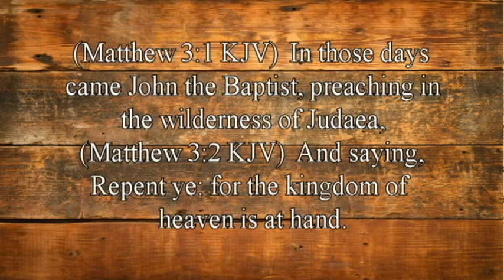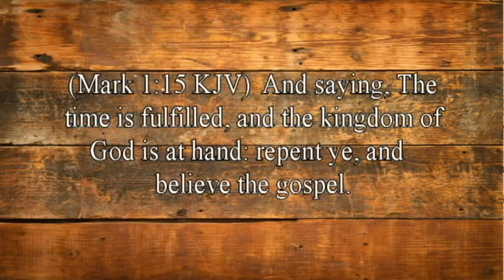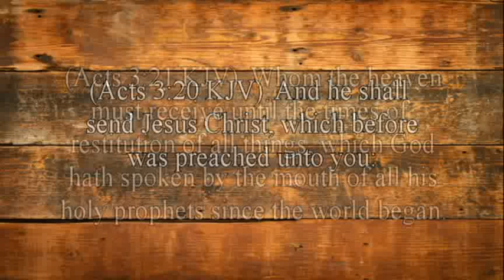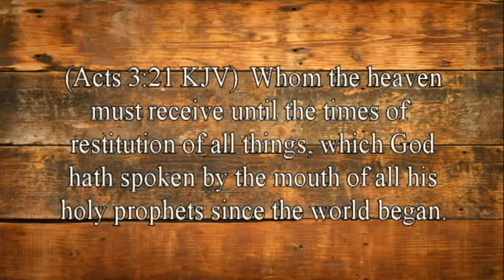Is That Really In The Bible? The Kingdom of God/The Kingdom of Heaven. By David Freeman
What did Jesus Christ talk and preach about the most? Was it love, mercy, grace? No! The most talked about subject was the kingdom of God or the kingdom of heaven. But what is the kingdom of God? Is it within you? Is it the process of conversion? Is it here right now on this earth? Just what is the Kingdom of God? Find out about the Kingdom of God with this program.

Literature:
The Coming Utopia